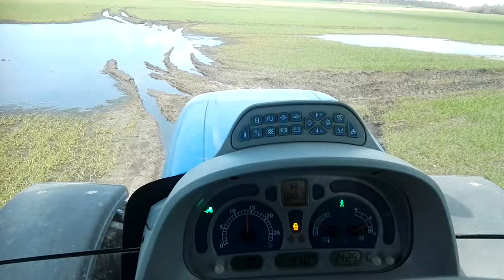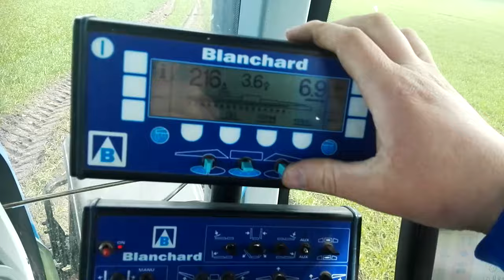Skracanie Pszenżyta Ozimego 2017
Te warunki.